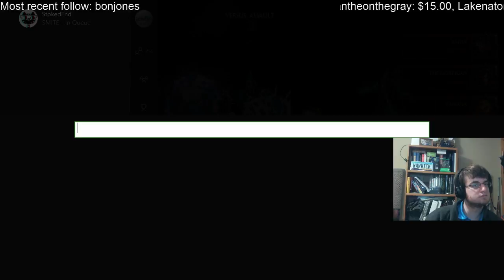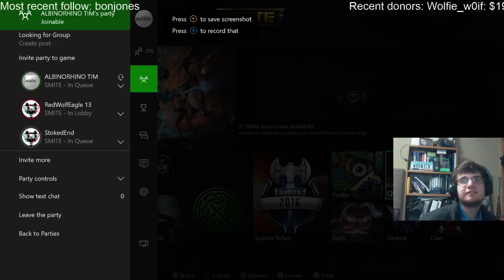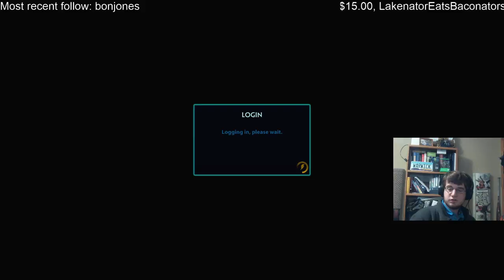Game kicks all of us, none of them, they are at titan when i solo connect at 2 minutes